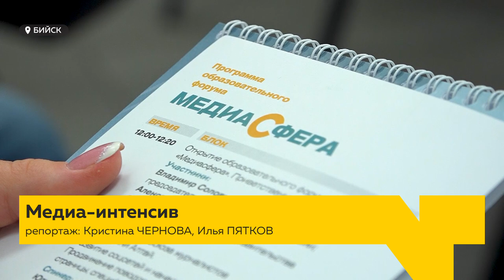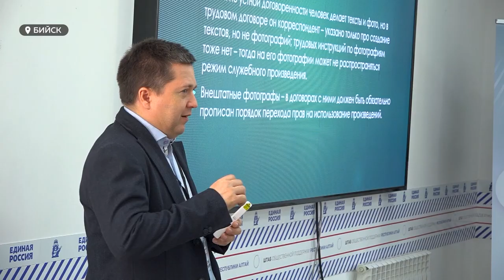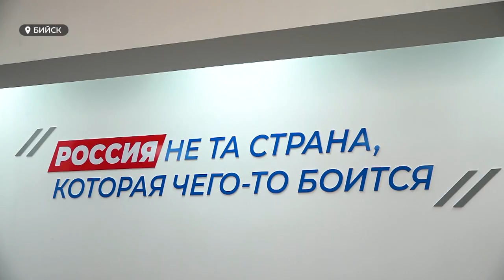В Республике Алтай прошел образовательный форум "МедиаСфера"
В Республике Алтай прошел образовательный форум "МедиаСфера". На площадке для обмена опытом собрались представители печатных и электронных СМИ, ТВ, сотрудники пресс-служб и администраторы госпабликов. Такой интенсив организовали в регионе впервые. Подробности в нашем материале.